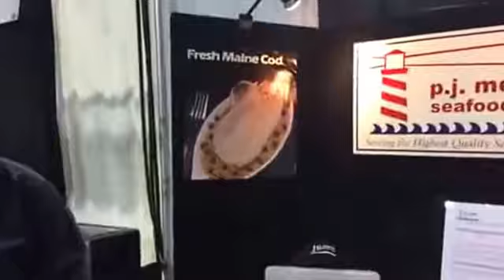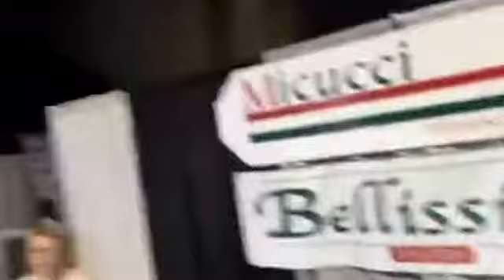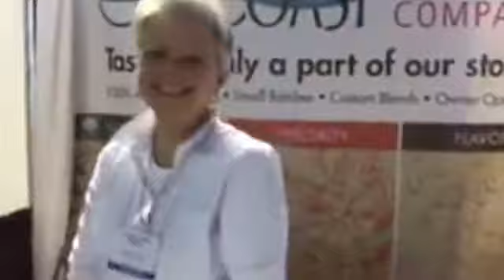Sen. Angus King at the Maine Restaurant and Lodging Expo